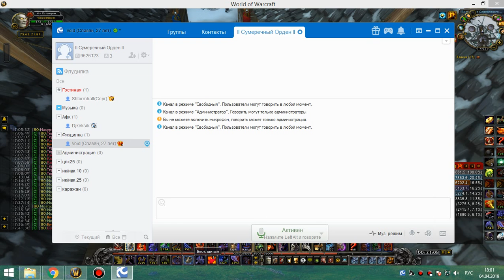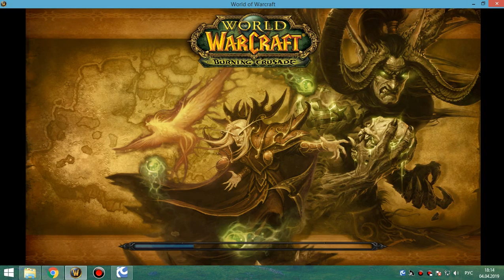42 ик 10 вайп пугов и рбк